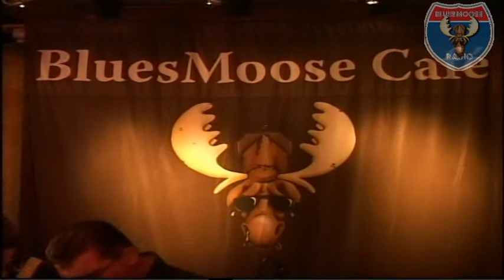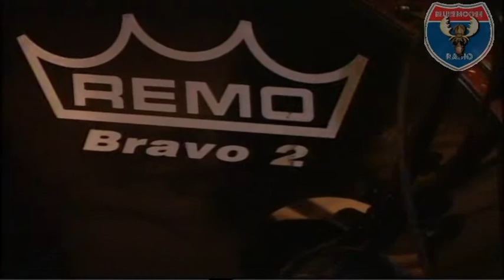Red, White & Blues - Everyday i have the blues @ Blues Moose café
Recorded for bluesmoose radio 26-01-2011 @ cafe bar de comm.